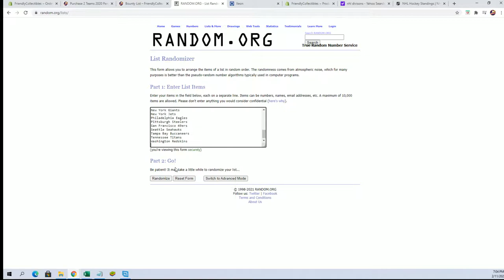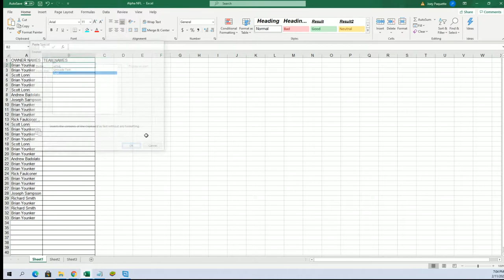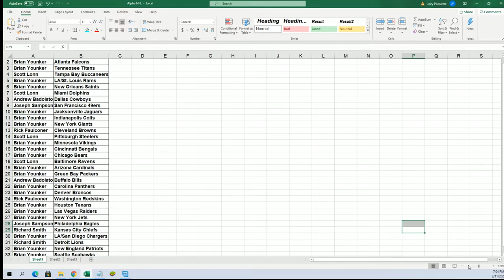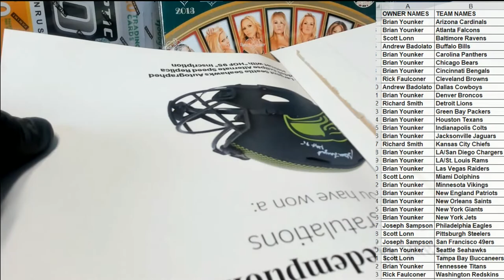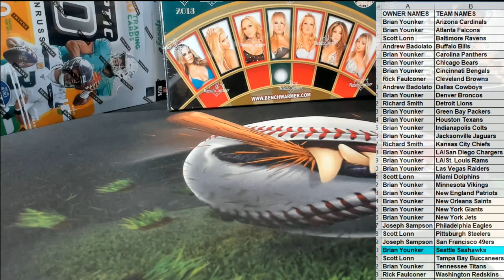2021 Booty Box Full Size SPECIALITY AUTHENTIC HELMETS No Dud Zone ID 2021BBOXFSH105